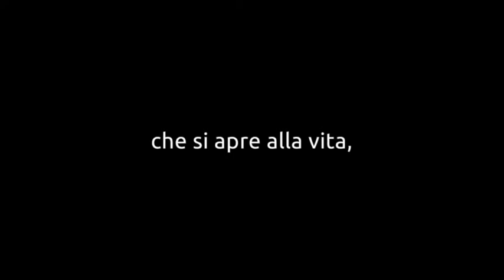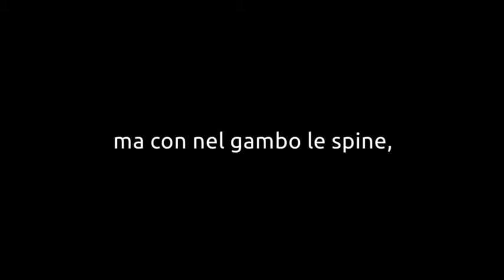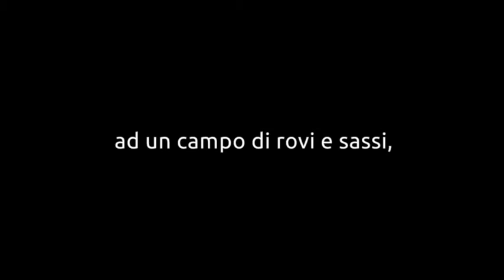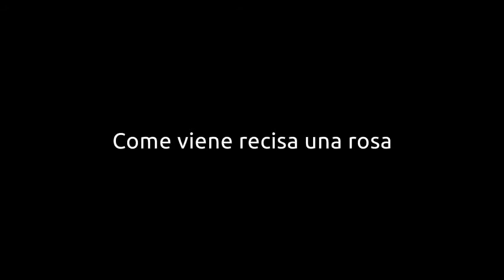Come una Rosa - Centro Diurno Santa Rosa PD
Il Centro Diurno Santa Rosa è lieta di presentare "Come una Rosa"
Rappresentazione musicale sulla vita di Santa Rosa da Viterbo
eseguito dal Coro Stella Polare e diretto da Marco De Pascalis

“Come una Rosa”, vuole ripercorrere in modo semplice e armonioso la vita di Santa Rosa da Viterbo, che nacque a Viterbo nel 1233 da Giovanni e Caterina; desiderava entrare nelle Clarisse, che la respinsero a causa della sua salute precaria. Dopo una guarigione miracolosa entrò nel terz'ordine francescano. Predicò accanitamente contro i catari, aizzati da Federico II contro il Papa, e prese una forte posizione in difesa del pontefice nella lotta fra Guelfi e Ghibellini. Fu mandata in esilio con la sua famiglia per ordine del podestà di Viterbo e si rifugiò prima a Soriano nel Cimino, poi a Vitorchiano. In un'occasione rimase miracolosamente incolume tra le fiamme. Predisse la morte dell'imperatore Federico II e quando questa avvenne, tornò a Viterbo.
Lo spettacolo prende spunto dall'Oratorio Musicale e dal Recital, dove una narratrice racconterà le vicende della santa, intercalate dai canti eseguiti dal coro.

Buon ascolto!